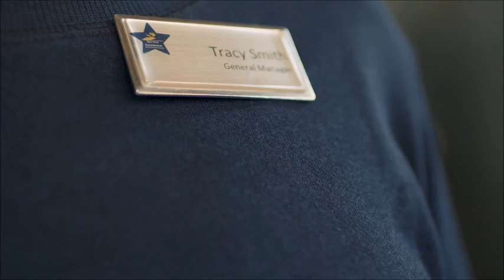We Are Alaska: Tracy Smith | Holland America Cruise Line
Create your Great Land adventure with Holland America Line, the Alaska experts.
Cruise the famed Inside Passage and visit Glacier Bay National Park. If Denali is on your must-see list, choose a Denali Land+Sea Journey that combines your cruise with the most immersive experiences at Denali National Park.